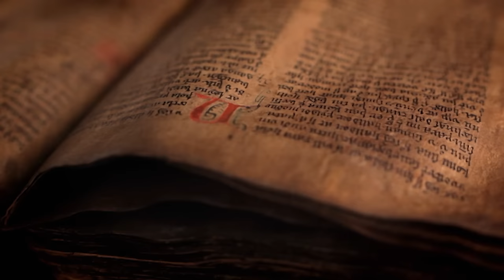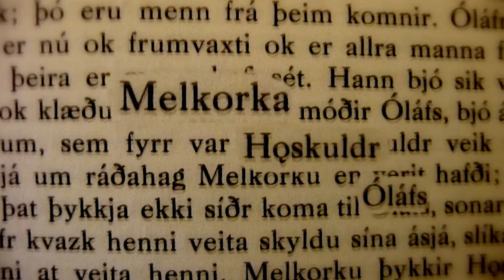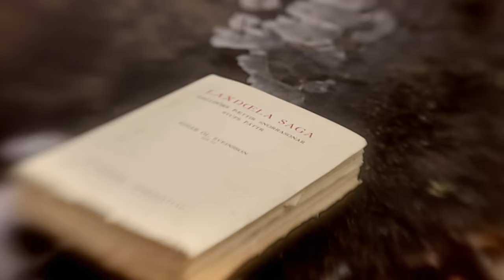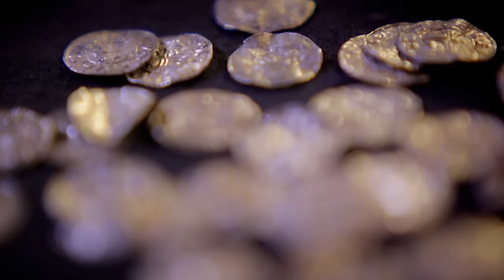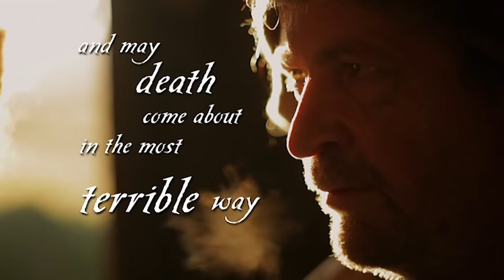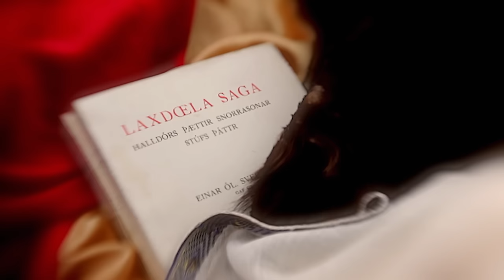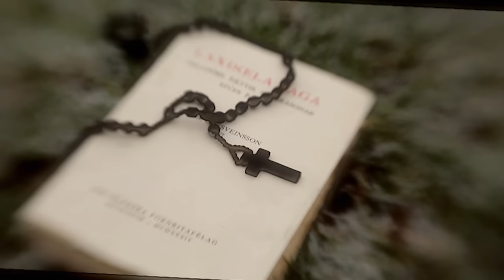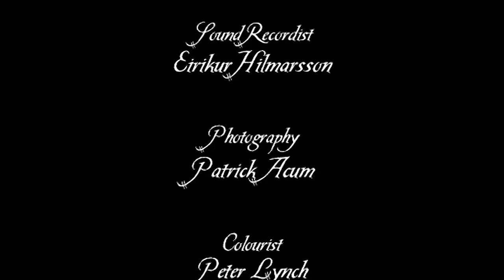How Laxdæla Saga Challenges Viking Stereotypes | The Viking Sagas | The World History Channel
When we think of the roots of European civilization it's to Greece and Rome that our thoughts turn. But there is a culture whose effect may be even more profound. Hundreds of years ago in faraway Iceland the Vikings began to write down dozens of stories - called sagas. These sagas are priceless historical documents that bring to life the Viking world.